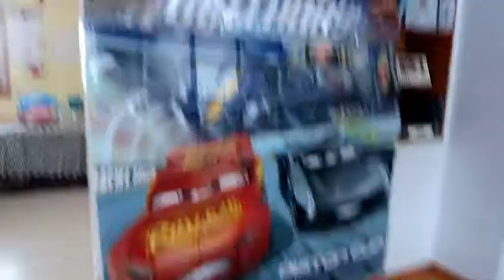Lightning Mcqueen party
hello :)